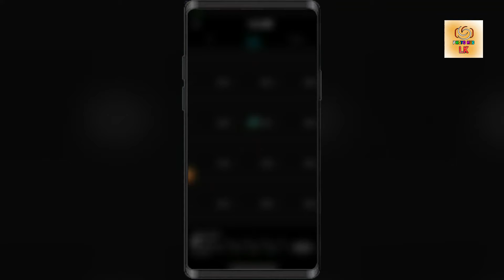New Trend 2024 ❤️‍🔥💥 | New Capcut Trending Video Editing | New Capcut Template | Photo hub lk